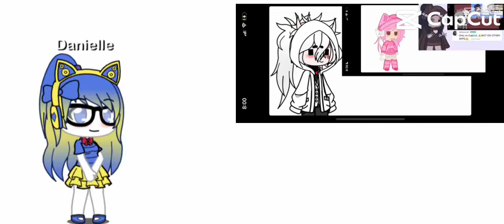Gacha life chain edit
Credit to blueberry